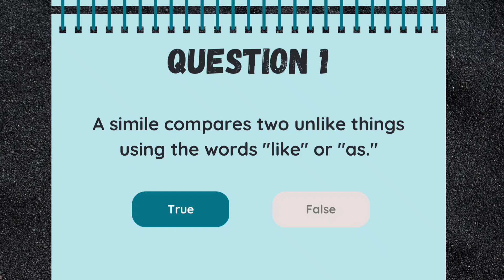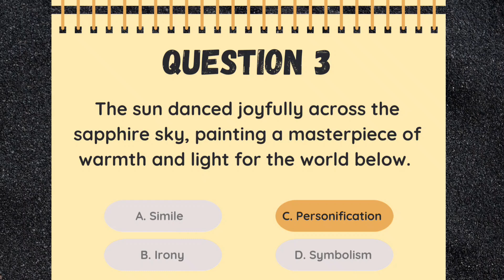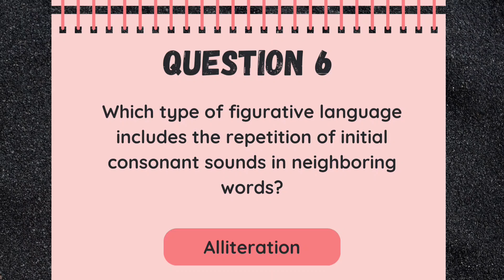Language Quiz - English Grammar 📝